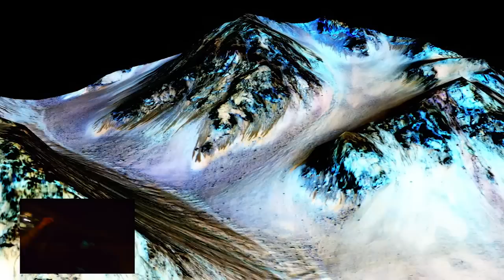NASA COVER-UP!?~ UFO Sightings WATER=LIFE On Mars! 2015 WHY NOW?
Cover UP 2015 Why would NASA Announce That Salt Water Flows ON Mars!
Thirdphaseofmoon is looking for the best UFO footage Shot by People Like you from Around The World! We are not Alone!